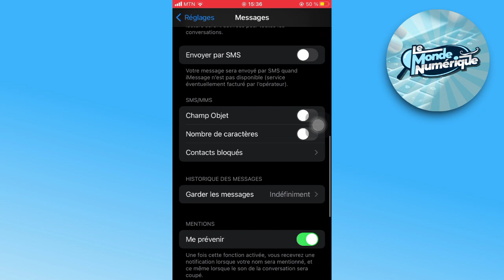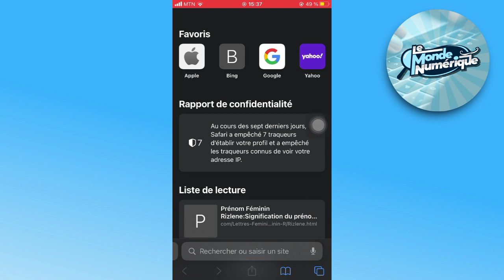Comment Voir Les Messages Bloqués Sur iPhone (2023)